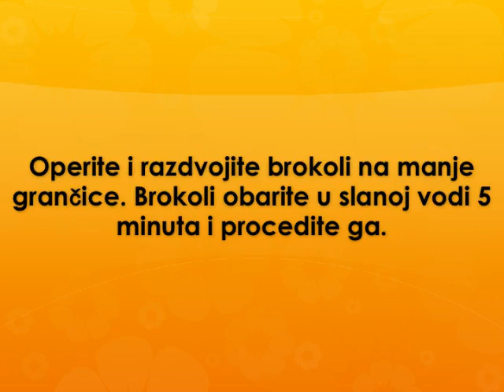Brokoli salata Recept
recept za brokoli salatu